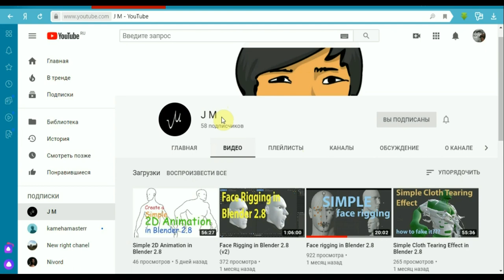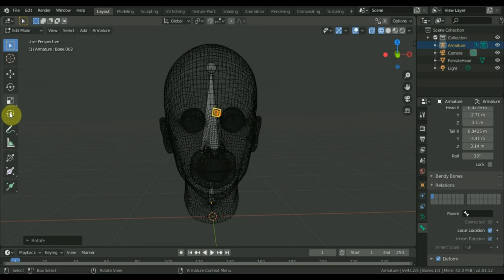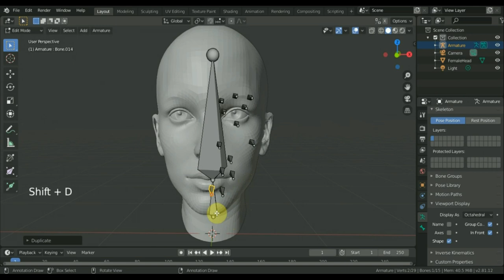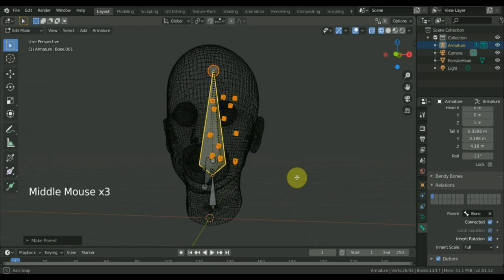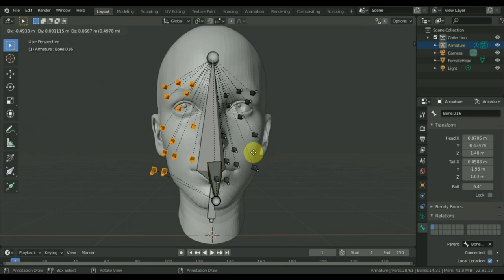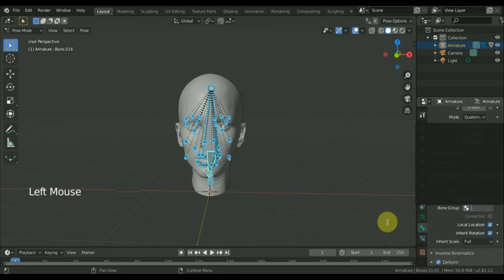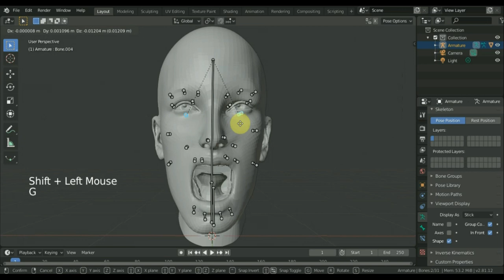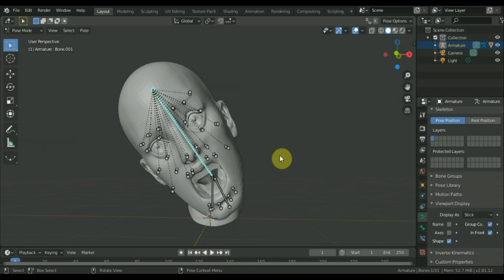BLENDER 2.81 вариант по изменению мимики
еще один вариант по мимике персонажа ...